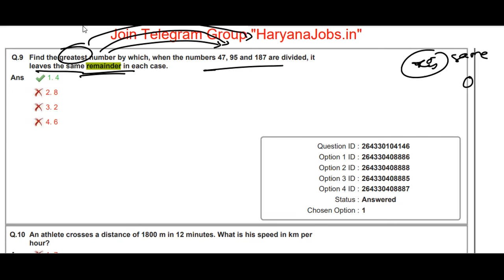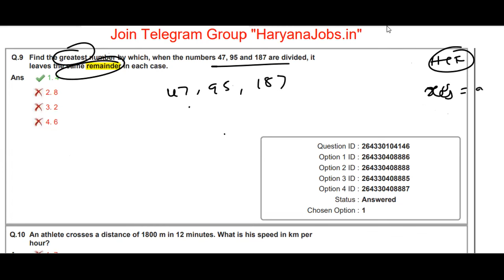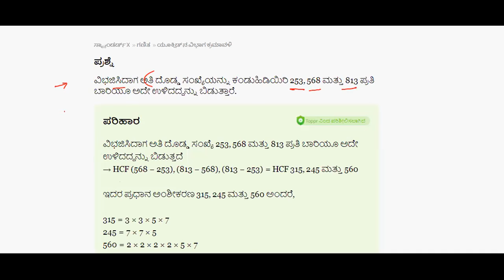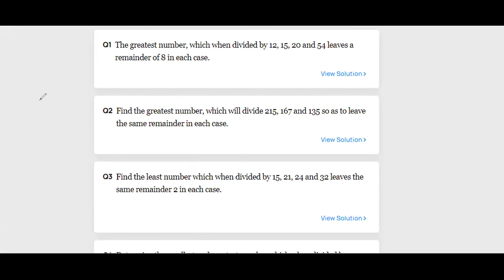remainder in kannada/ssc maths in kannada/greatest number in kannada/largest number in kannada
mathematics section